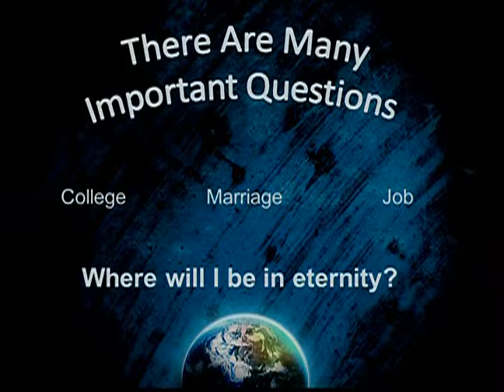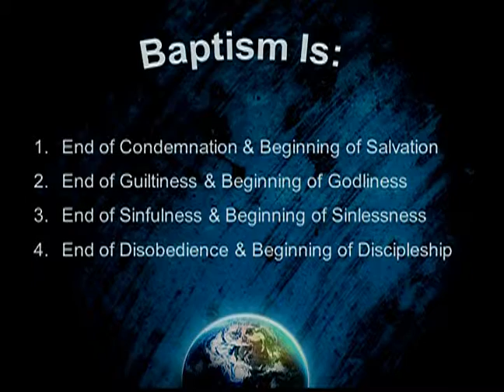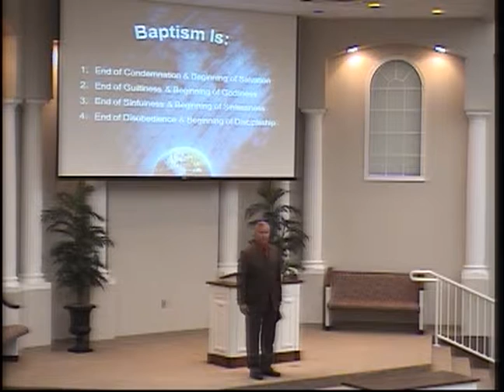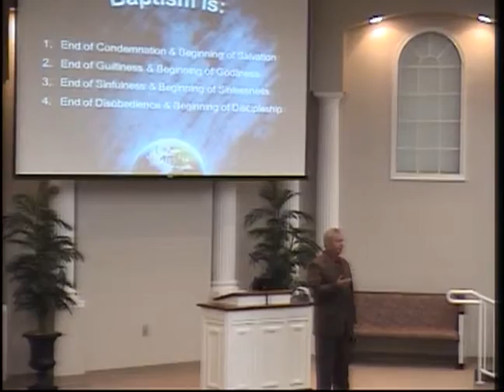The Worlds Most Important Question - Richmond Church of Christ, Richmond KY